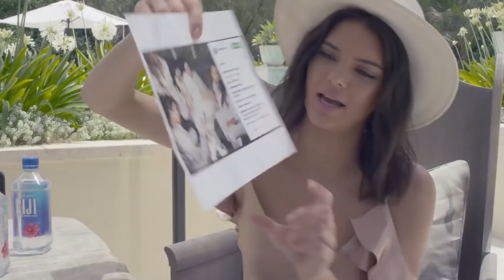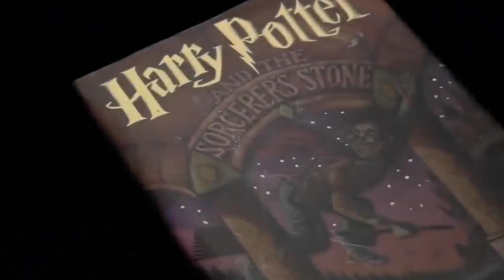Vergleich der reichsten Personen!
Habt ihr euch jemals Gedanken darüber gemacht, wo die ärmsten Menschen der Welt leben und wo man dem reichsten Mann der Welt begegnen kann? Wenn ihr es nicht wisst, dann habt ihr gut daran getan, dass ihr dieses Video angeklickt habt, denn genau darum geht es heute. In unserem heutigen Video haben wir eine Liste von vielen berühmten Menschen vorbereitet, die wir in aufsteigender Reihenfolge - also von den Ärmsten bis hin zu den Reichsten – angeordnet haben